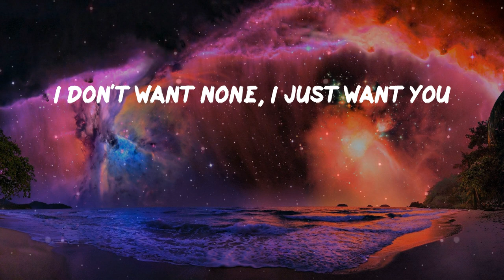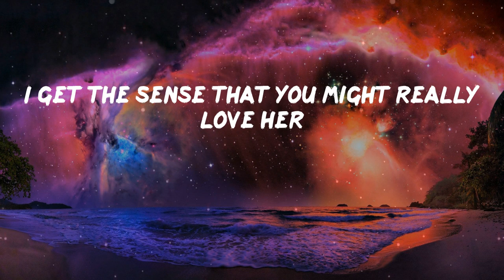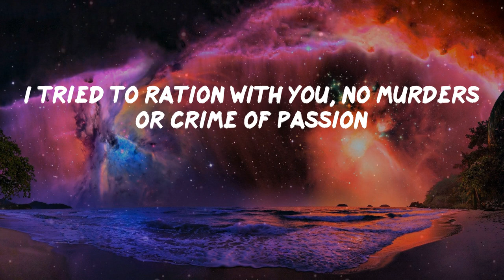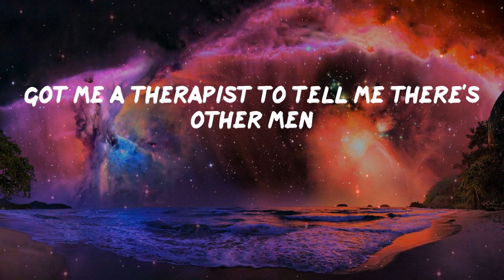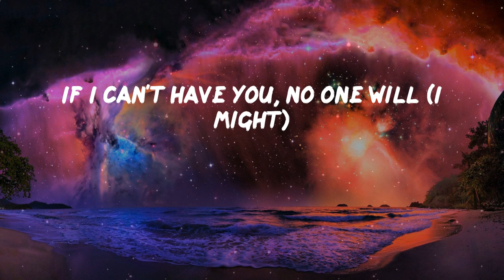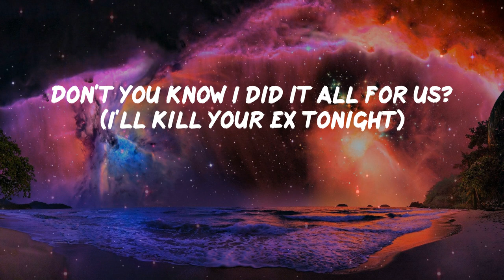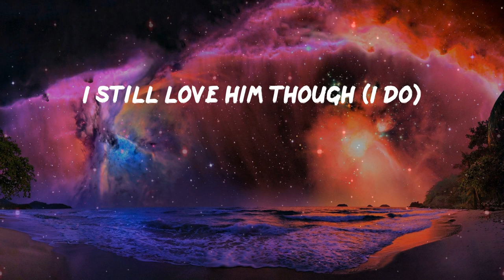Pillow Music: Kill Bill - SZA